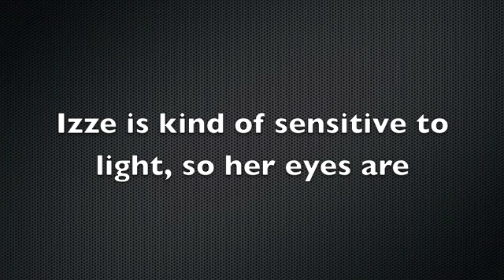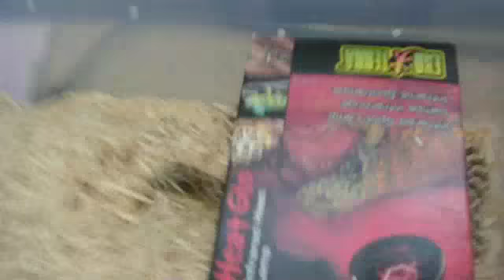My Reptile Collection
So this is my reptile collection as of June 09.